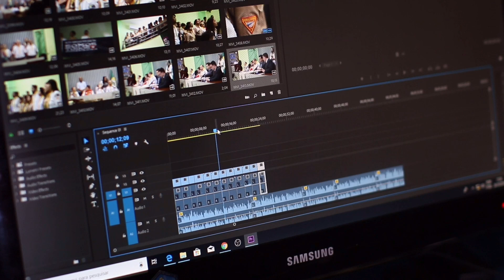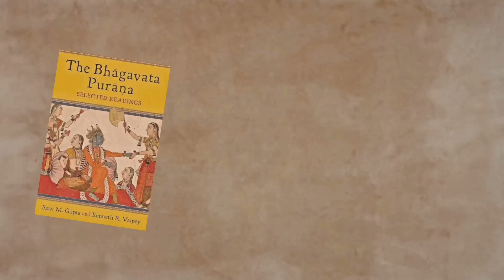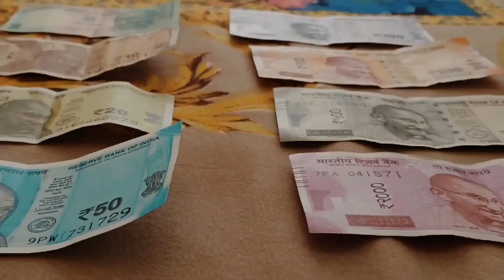এই ৩টি সংকেত যা বদলে দিতে পারে আপনার জীবন ॥ আজ অবশ্যই একবার শুনুন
রথযাত্রা ২০২৪
উল্টোরথ
জগন্নাথদেবের রথযাত্রা

ঈশ্বরের এই তিনটি সংকেত,৩টি সংকেত পেলে বুঝবে তোমার ঘরে ঈশ্বর রোজ আসে,ঈশ্বরের সংকেত,সংকেত,এই ৩টি সংকেত পেলে কোটিপতি হবেন,এই ৩টি সংকেত পেলে বাড়িতে আত্মা আছে,কি সংকেত পেলে বুঝব ঈশ্বর ঘরে আছে,এই ৩টি সংকেত আপনাকে কোটিপতি করে দেবে কৃষ্ণের দিকে তাকালে কি সংকেত দেয়,শ্রীকৃষ্ণের দিকে তাকালে এই ৩টি সংকেত অবশ্যই পাবে।,ঈশ্বর আসে পাশে থাকার সংকেত কি,কৃষ্ণের দিকে তাকালে তিনটি বিশেষ সংকেত,কৃষ্ণের দিকে তাকালে কি সংকেত পাওয়া যায়

কি করলে অন্তরে শান্তি আসবে,সংসারে সুখ শান্তি কি করে আসবে,কি করলে শান্তি পাবেন,সুখ শান্তি,সংসারে সুখ শান্তি পাওয়ার উপায় কি,মানসিক শান্তি লাভের উপায়,সংসারে কি ভাবে সুখ শান্তি আসবে,শান্তি,ঘরে সুখ শান্তি লাভ হবে আমলটি করলে,কি করলে সংসারে সুখ আসবে,সংসারে শান্তির উপায়,সংসারে অশান্তি,মানসিক শান্তি,মনে শান্তি লাভ,কি করলে সংসারে সুখ ফিরে আসবে,সংসারে কি করে সুখ শান্তি পাবো,মনের শান্তি,যাদের ঘরে শান্তি নাই ৩টি কাজ করবেন,কিভাবে শান্তি আসবে,মানসিক অশান্তি